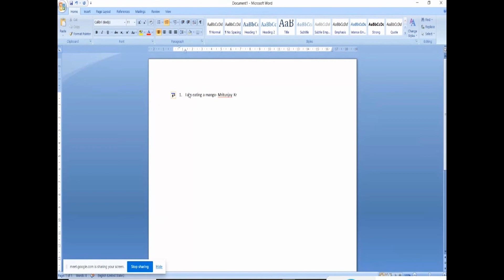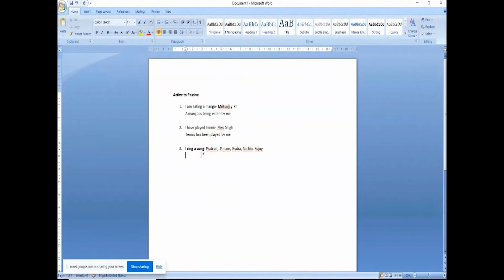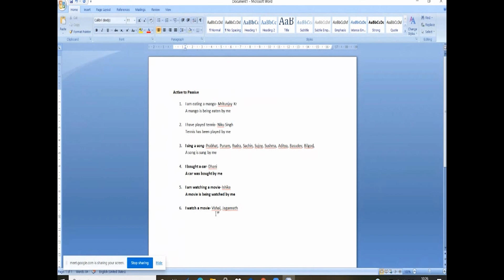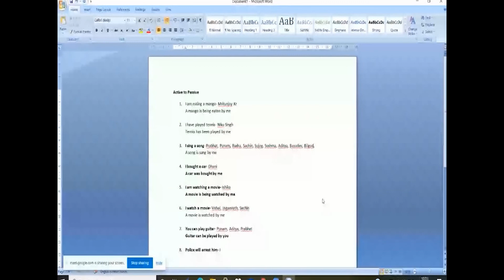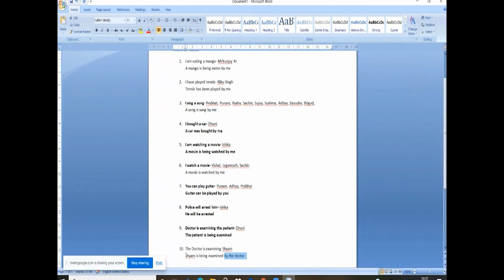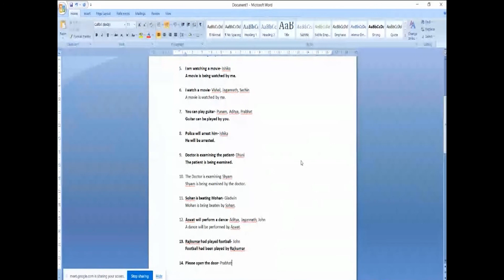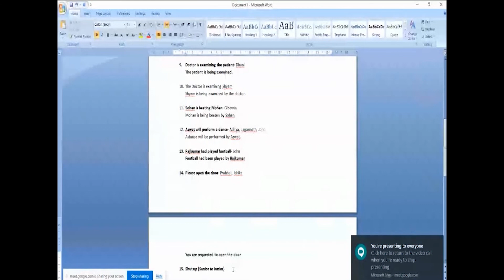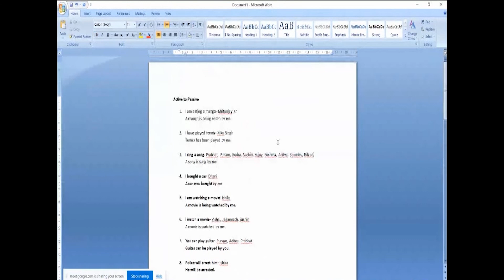(Hindi medium) Subject name :- Communication Skill, topic name :- (active- passive) part 4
By
Mr. Amit Anjan
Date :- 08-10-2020